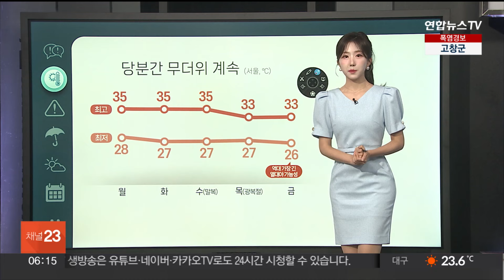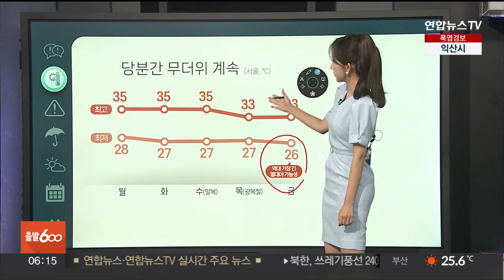[날씨] 이번 주도 무더위 계속…서울 열대야 22일째, '역대 3위' / 연합뉴스TV (YonhapnewsTV)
[날씨] 이번 주도 무더위 계속…서울 열대야 22일째, '역대 3위'

[앵커]

폭염과 열대야가 끝날 기미 없이 계속되고 있습니다.

이번 한 주도 찜통더위가 예상되는 가운데, 서울은 열대야 연속 일수 '역대 3위'를 기록했습니다.

날씨클릭에서 자세한 날씨 알아봅니다.

전세영 캐스터.

지난밤에도 정말 더웠는데요.

이번 주도 열대야가 계속 이어진다고요.

[캐스터]

이번 한주도 낮에는 무더위가, 밤엔 열대야가 이어지겠습니다.

흔히 '역대 가장 더운 여름' 하면 1994년과 2018년을 꼽는데요.

이들 년도와 비교했을 때 올여름은, 폭염보다 열대야가 더 강하게 나타나고 있습니다.

이 시각 서울 기온 28.5도로 22일째 열대야가 이어지고 있는데요.

올해가 관측 이래 역대 3번째로 긴 열대야로 기록됐습니다.

문제는 열대야와 무더위가 더 길게 이어진다는 점인데요.

예보대로라면, 주 후반까지 열대야가 더 이어져, 올해가 역대 가장 긴 열대야로 기록될 가능성도 있겠습니다.

낮 기온도 보시면 이번 한 주 내내 34도 안팎의 찜통더위도 계속되겠습니다.

전국 대부분 지역에 '폭염경보'는 수일째 발효 중인데요.

오늘도 전국의 체감온도 35도를 웃돌며 무덥겠습니다.

낮 기온 보시면 서울과 충주 35도, 함평과 김천 36도까지 올라 한증막 더위가 이어지겠고요.

반면 고성 31도, 강릉 33도 등 동풍이 부는 강원영동 지역은 비교적 기온이 낮겠습니다.

오늘도 오후에는 대기 불안정으로 인한 소나기가 내리겠습니다.

수도권과 강원도에 최대 40mm, 그 밖의 지역에 최대 20에서 30mm 정도가 예상됩니다.

또 경기동부와 강원에는 시간당 30mm 안팎이 강하게 집중될 때가 있겠습니다.

아침까지 내륙에는 가시거리 1km 미만의 안개가 유입돼 시야가 답답하겠습니다.

오후부터는 동해안에 높은 너울성 파도가 백사장으로 밀려오거나, 방파제를 넘는 곳이 있겠습니다.

해안가 물놀이 안전사고에 유의해야겠습니다.

당분간 소나기를 제외한 뚜렷한 비 예보는 없는 상탭니다.

지금까지 날씨클릭이었습니다.

(전세영 기상캐스터)